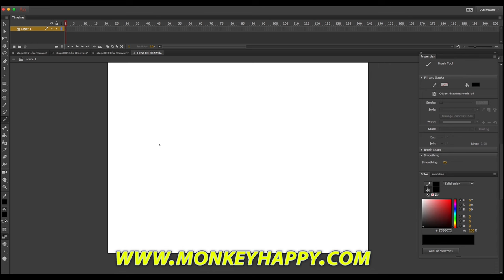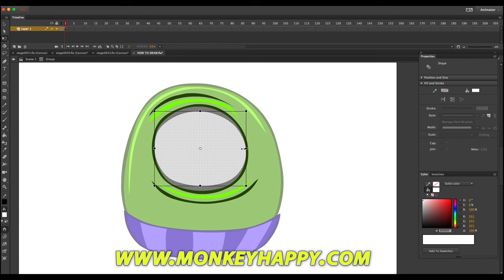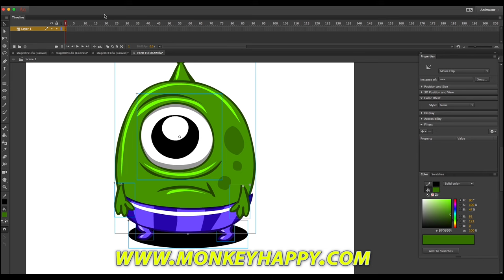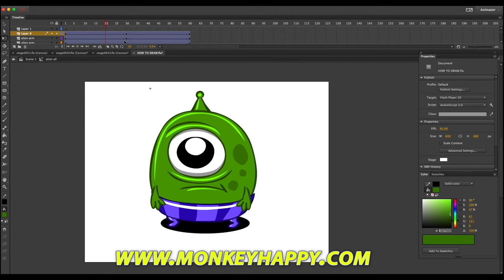How to Draw a Little Green Alien - Adobe Animate CC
This video shows you the process of drawing a cartoon little green alien.